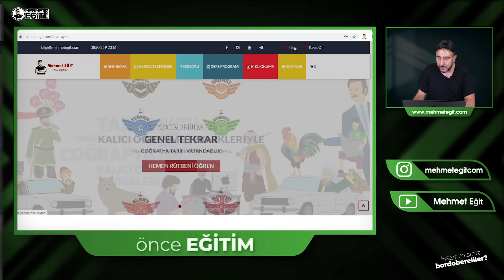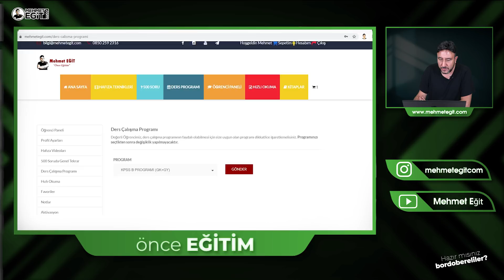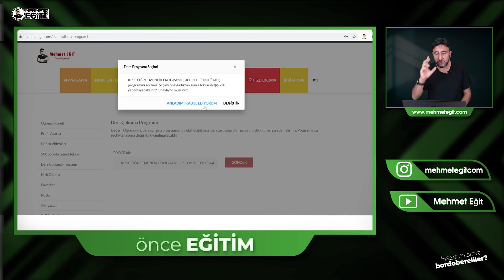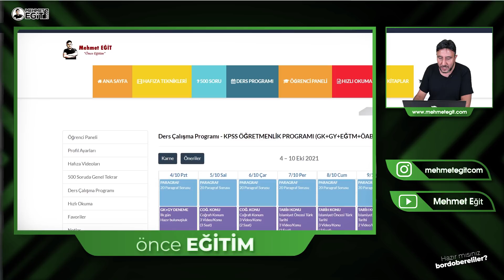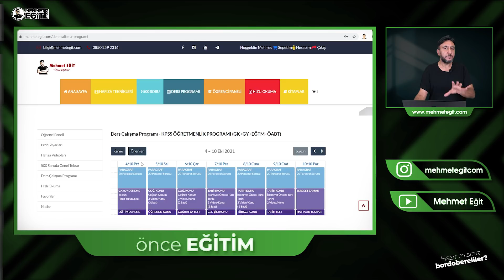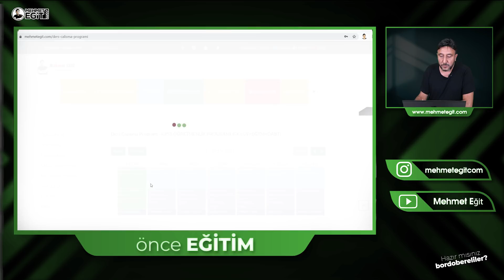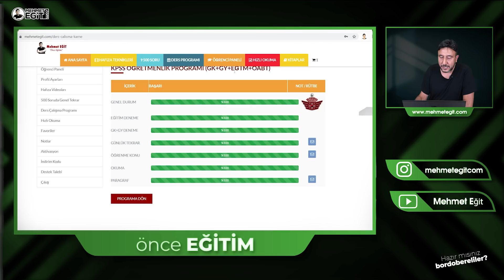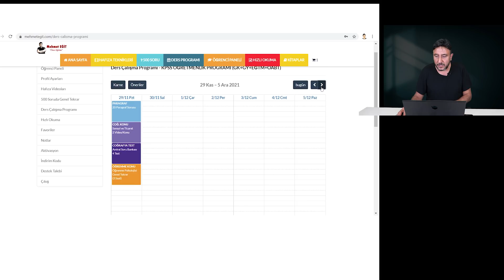BU PROGRAMLA ATANIRSINIZ..!